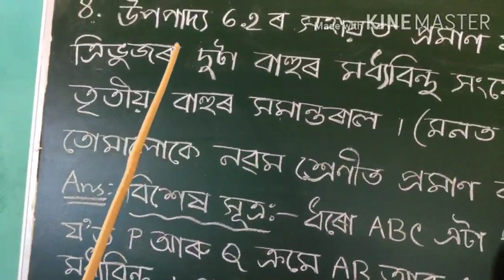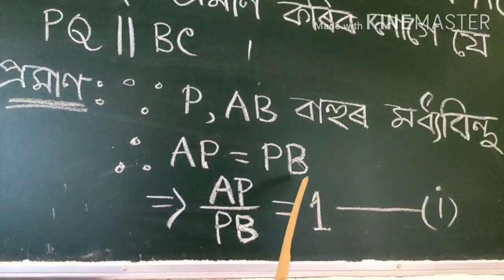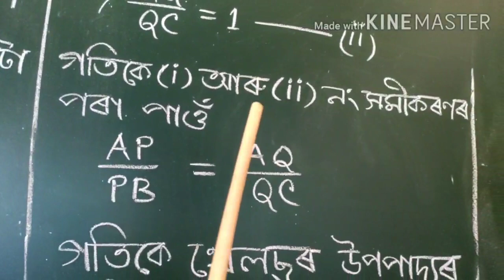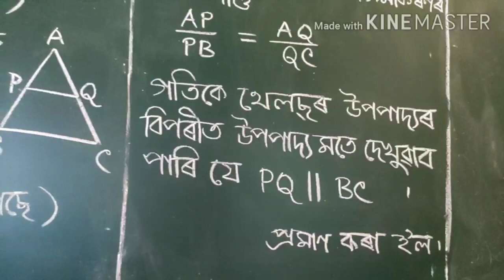Class 10 Gen Maths Ex 6.2, Q.8